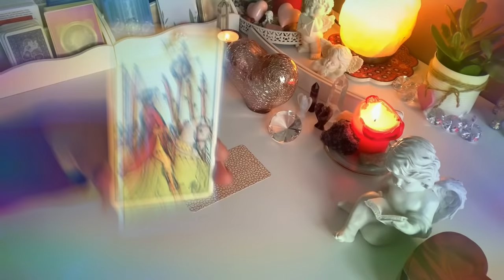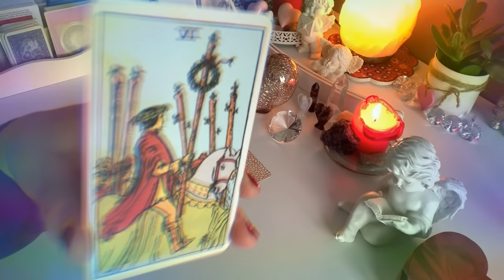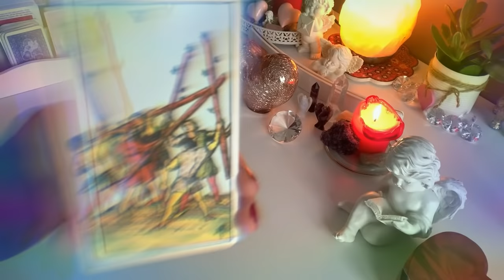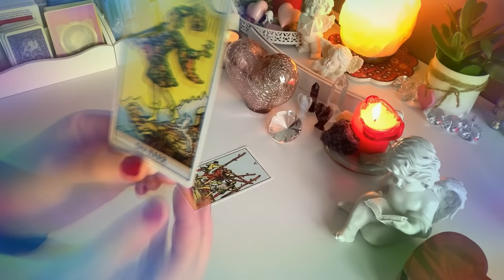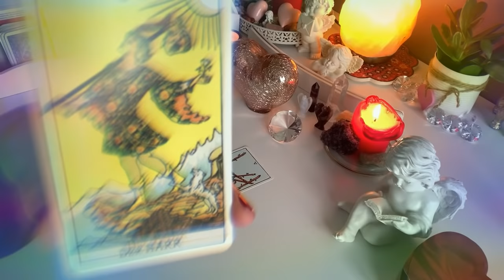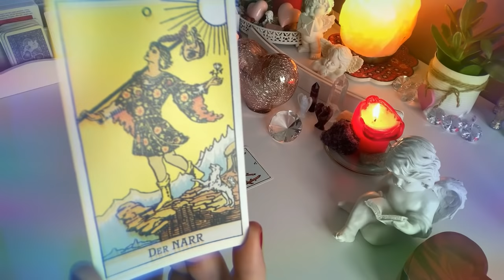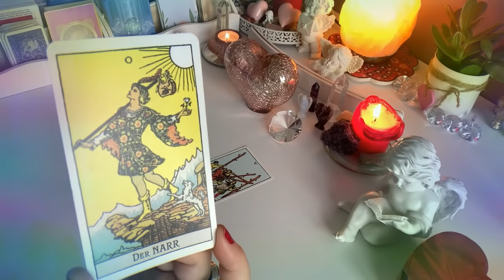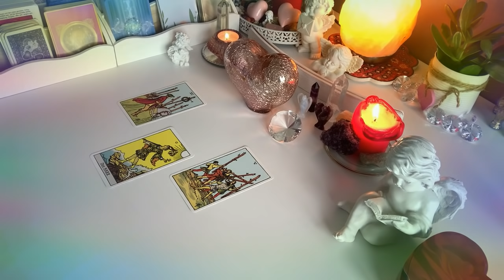❤️Orakel milosci❤️Jaka jest jego milosc do mnie?❤️ 3 Karty Tarota❤️​​​tarot